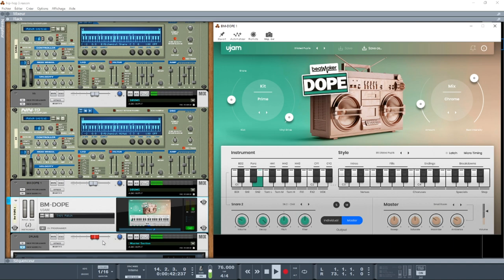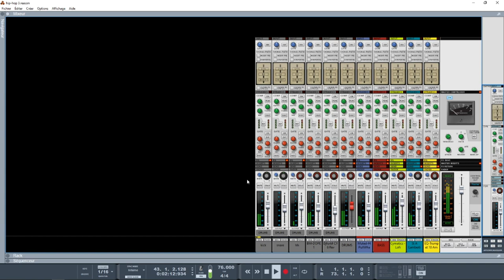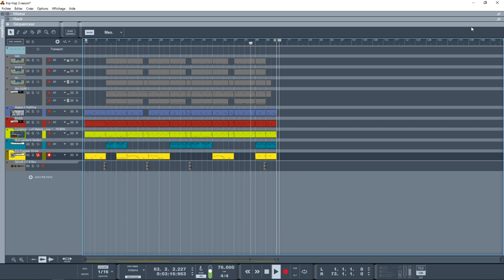NOSTALGIE BOOM-BAP LOFI SUR REASON 10/11